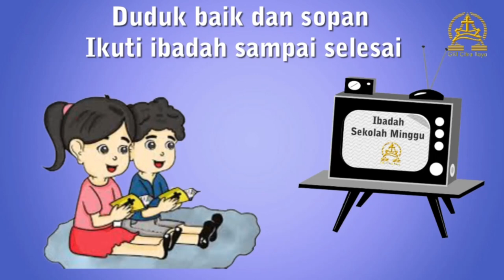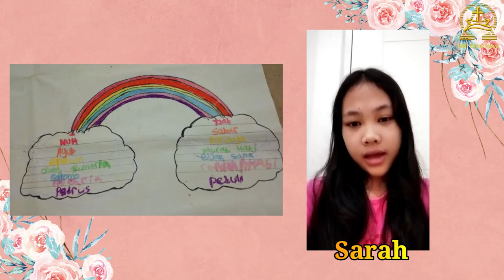Kebaktian Sekolah Minggu Gabungan GKI Citra Raya 13 Juni 2021